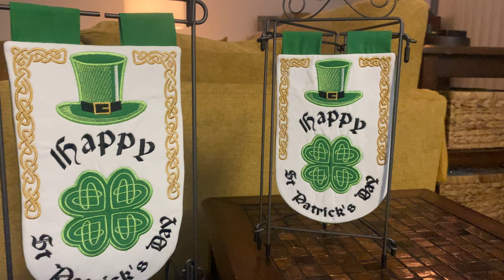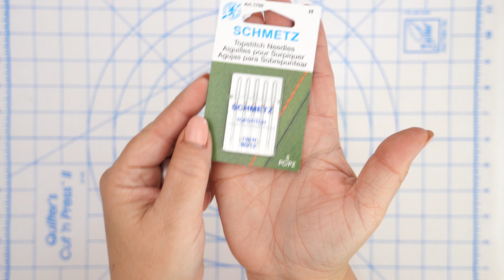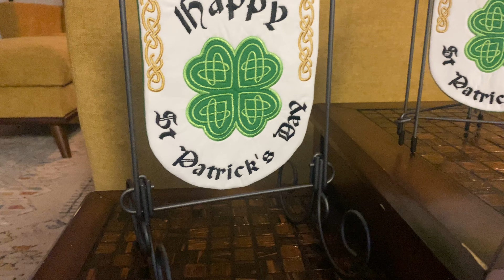St Paddy Banner In-the-Hoop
Hello, Sewing Bees! Today I'm showing you how to make the St. Paddy Banner In-the-Hoop. This is a fun short video we put together to go with the printable PDF instructions that come with the designs.